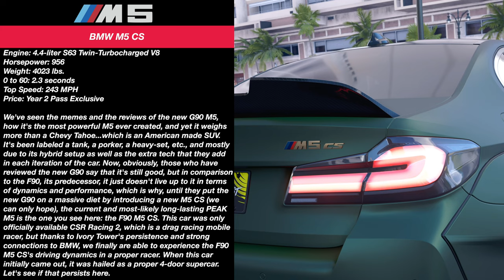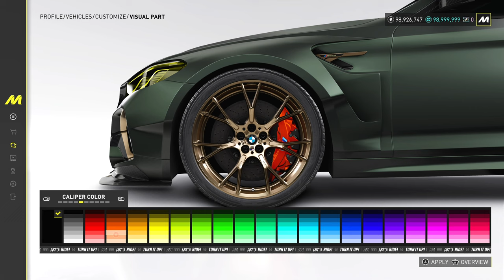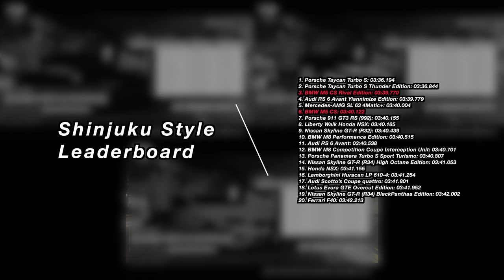The Crew Motorfest - BMW M5 CS | Customization | FULLY UPGRADED | PRO SETTINGS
So...welcome to Season 5, welcome to Maui, and welcome to the best BMW we've seen in this game ever: the M5 CS. Hailed as BMW's 4-door supercar, the M5 CS boasts of lighter weight, better aero and dynamics, and more power. So far, we've only been able to experience these upgrades in a drag racing mobile racer, but now, thanks to Ivory-Tower's close ties to BMW, we're able to run round in one of the fastest cars BMW has ever made, and even upgrade it to have up to 1000 horsepower.

Timeline
0:00 - BMW M5 CS Intro
1:08 - Customization, Performance, Initial Pro Settings
5:34 - Initial Test Drive
9:45 - GERMAN x QUALITÄT
13:24 - 911 Grand Prix
16:15 - M5 CS vs. M5 CS Rival vs. M5 (F10)
21:01 - FInal Pro Settings
22:52 - Conclusion

Note: all gameplay and editing were done by me, however, I do not own the rights to Ubisoft, Ubisoft Ivory Tower, The Crew MotorFest, BMW, Mindserver Unlimited, Epidemic Sounds, or Monstercat. Enjoy!

RIG #1
GPU: PNY GeForce RTX 4080 Super 16GB VERTO
CPU: AMD Ryzen 7 7800X3D @ 4.2GHz
Memory: 32 GB RAM @ 6000MHz DDR5
Current resolution: 3840 x 2160 @ 60Hz
Hard Drives: 1x 1 TB Samsung SSD
1x 2 TB WD SSD
1x 2 TB Inland SSD

RIG #2
CPU: Intel Core i9 13900K @ 3.00 GHz
Memory: 32 GB RAM @ 7600MHz DDR5
Current Resolution: 1920 x 1080 @ 60Hz
Hard Drives: 1x 1 TB Crucial SSD
1x 2 TB Crucial SSD